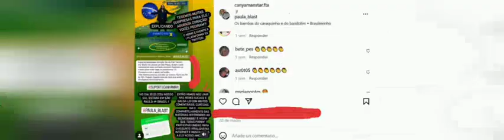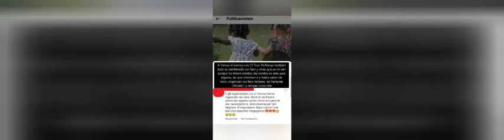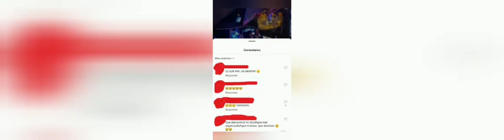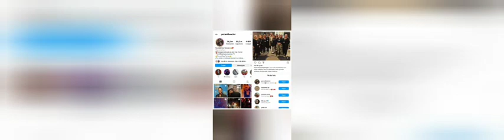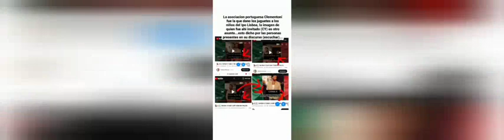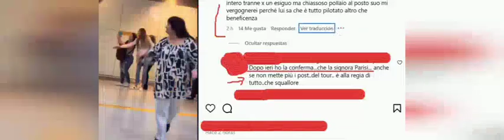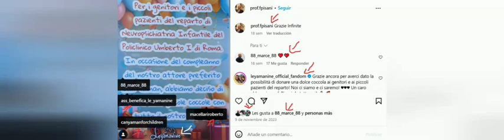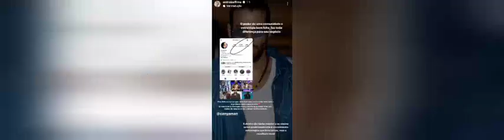CAN YAMAN FOR CHILDREN TODO E PAGO,DADO,COMBINAN CON FANS SU MARKETING ITALIA,SPAGNA,PORTUGAL,BRASIL